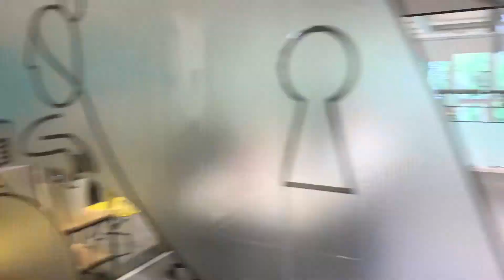Eziili nädalaraport #35: Maido tutvustab uut tootejuhti Alexit